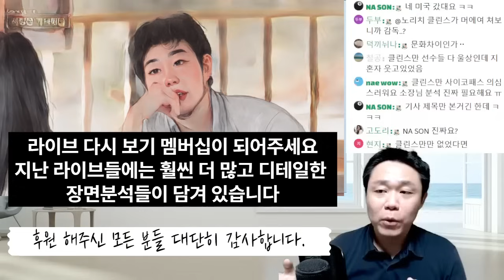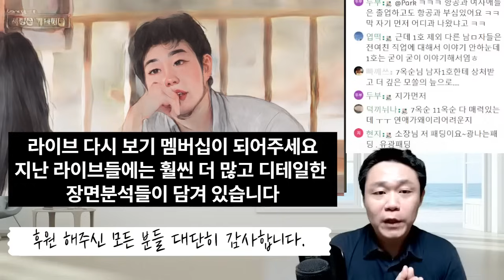성숙함과 철없음이 동시에 존재하는 마성의 1호 - 나솔사계 옥순즈 1호 | 심리대화 LBC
[상담]
1) 개인상담 예약

1) 화술 : 일상 커뮤니케이션, 인간관계,
2) 심리 : 타인의 심리 파악, 자기 마음 다스리기
3) 상담 : 가족, 일상 및 연애고민 부터 면접이나 직장에서 고민
4) 최면 : 수면유도, 쾌감 등
5) 기타 특강 : 인생경영과 통계, 논문 작성하기, 직무교육과정 등 전문적인 과정

- 마음 설계의 힘 : 자신을 돌아보고 스스로 우울함 등 부정적인 감정을 이겨내도록 해주는 책
- 스몰토크 : 공학적인 기법을 대화에 적용한 스몰토크 배우기
- 마음을 훔치는 대화법 : 대화법의 모든 것